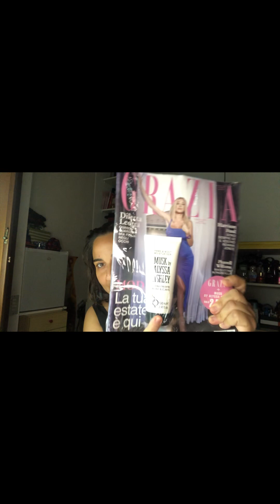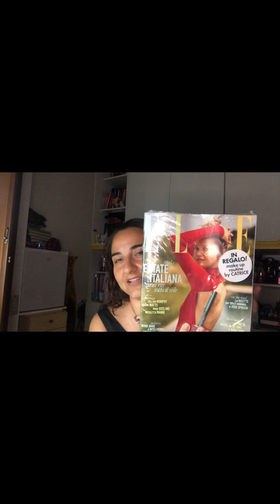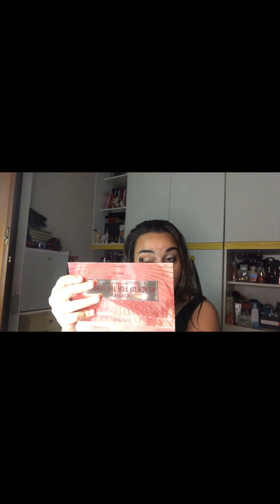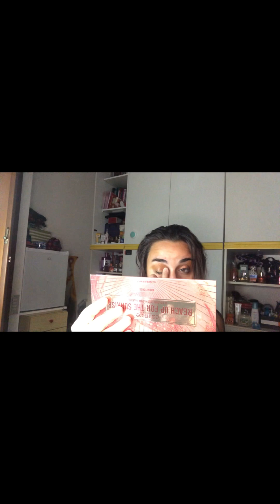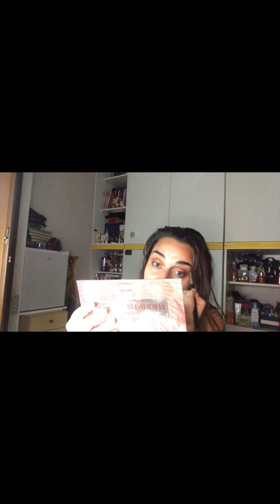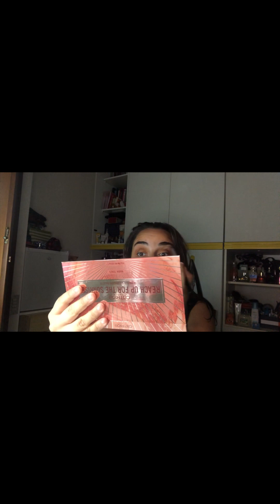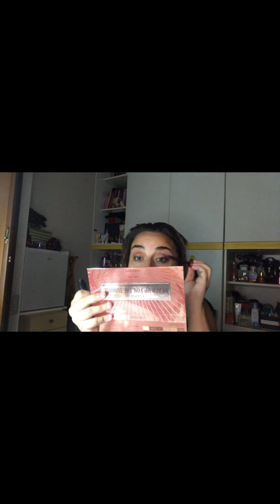Make-up con palette di Catrice - Reach up for the Sunrise + uscite beauty in edicola